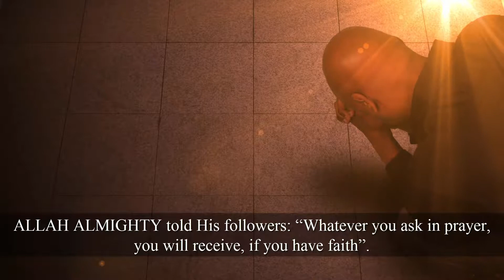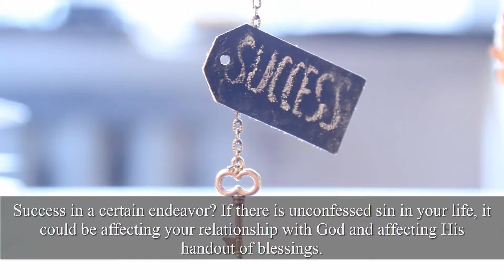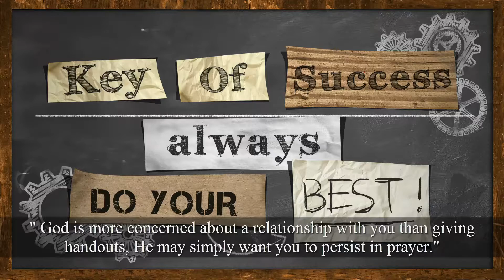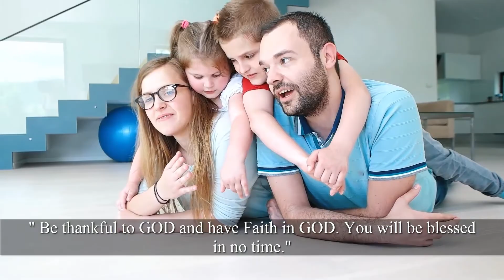How to Get Blessings of God and 10 Reasons God Might Not Be Blessing Your Life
In this video, we are describing the top 10 reasons that are bad for your life and may be cause for not getting blessings of God.
On the other hand there are many reasons that makes your life peaceful and calm by following  these reason and 10 good reasons.
now following or not following  these habits decides your life's is full of blessings or not, full of happiness or not, full of peace and not, full of calm or not,
for more our videos the links given below.